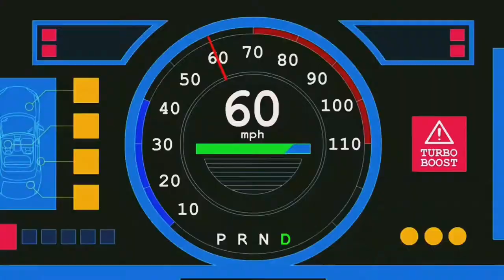haroinfather - forever | sadness cartoon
Cartoons: Regular Show, Bojack Horseman, Rick and Morty